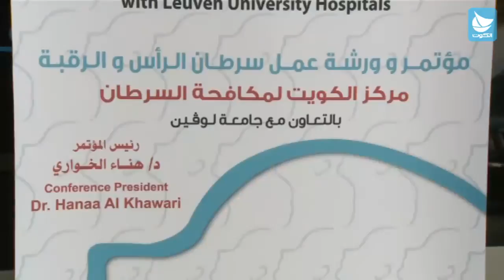مؤتمر "امراض سرطان الرقبة والرأس" : الحربي: ارتفاع معدلات الاصابة بسرطان الرأس والرقبة في الكويت